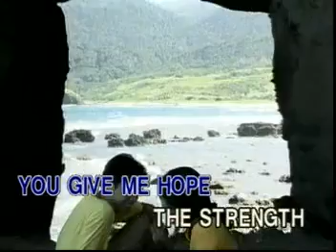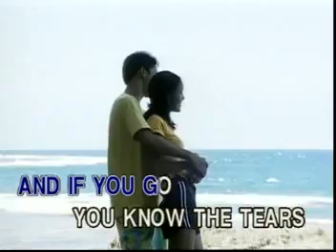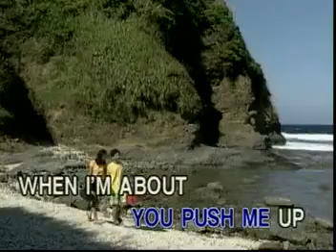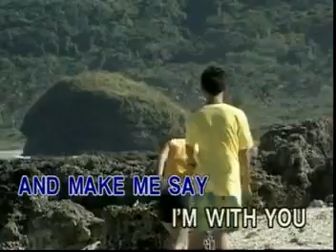AVSEQ08. You - Basil Valdez [Able Music] | BKKMHSFM